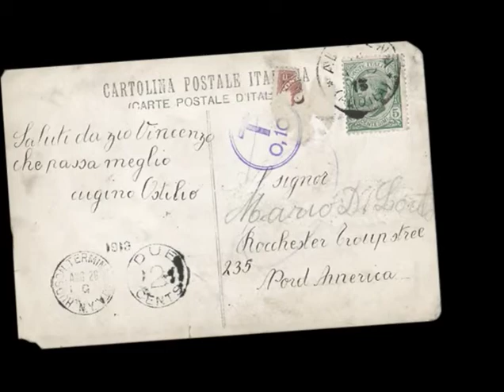Summer Fun 2011 Large